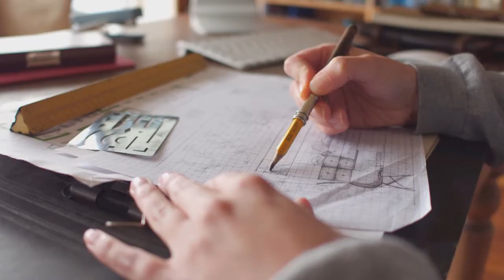Get started drawing with BCPL's Hobby Stop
Take a look at all of the materials available at Baltimore County Public Library to help you learn to draw. We have materials for beginners and advanced artists available for free.